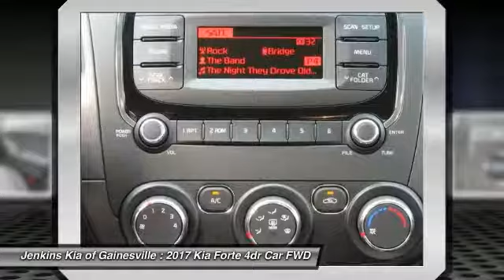2017 Kia Forte Gainesville FL G0821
2017 Kia Forte LX

The Kia Forte is peppy, economical, and surprisingly loaded with tech features. It's larger and roomier than the previous generation of Fortes, and boasts a new, sportier exterior. As with all Kia models, the 2016 Forte packs a lot of bang for your buck. The quieter engine and refined suspension mean a pleasant ride that feels like a larger, more expensive car. You can choose either the six-speed manual transmission, only available in the LX trim, or the six-speed automatic with overdrive that is standard in the EX and an option in the LX. Choose from a 2.0L engine that can produce up to 147hp or a more powerful direct injection 2.0L that puts out 173hp. Depending on your choice of trim, you'll enjoy fuel economy ranging from an EPA estimated 25 MPG in the city, to 38 MPG on the highway. The trunk is generously-sized, larger than most compact vehicles, meaning you can fit all your gear, from groceries to golf clubs. Standard equipment includes steering wheel mounted audio controls, Bluetooth, electronic stability control, and heated door mirrors. For added style, consider the available Premium Package, with items such as leather seat trim, power sunroof, push button start, ventilated driver's seat, heated front/ rear seats, and heated steering wheel. With the available UVO eServices Infotainment System you can control a number of features when paired with a compatible device. Apple CarPlay and Android Auto are available on all trims but the LX, which has a 4.3-inch conventional display instead of a 7.0-inch touchscreen. Also available is voice-command navigation. It offers a vivid color, touch screen and relays real-time highway conditions from SiriusXM Traffic (real time updates require paid SiruiusXM subscription).